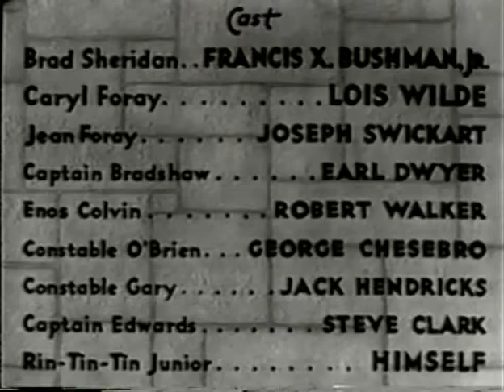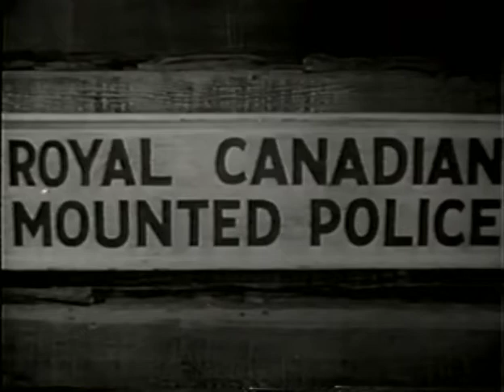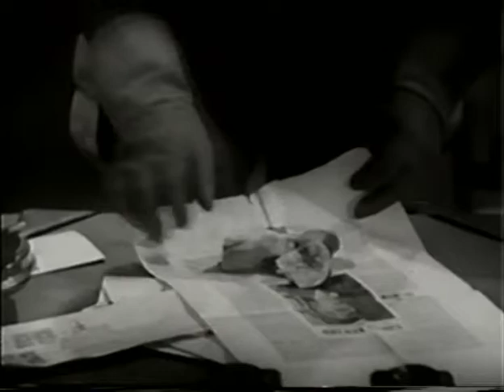Caryl of the Mountains (1936) RIN TIN TIN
Stars: Ralph Bushman, Lois Wilde, Josef Swickard

Funds are embezzled and a fur trapper is murdered. Rin Tin Tin to the rescue!